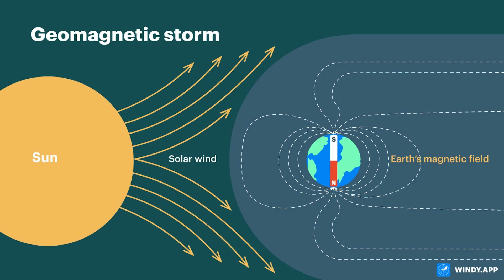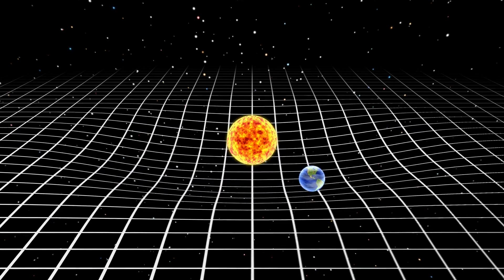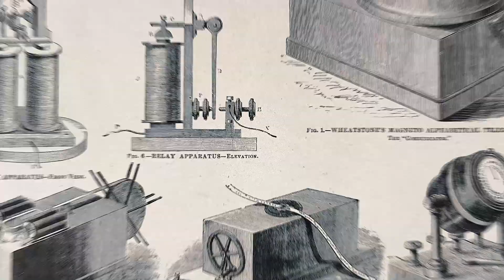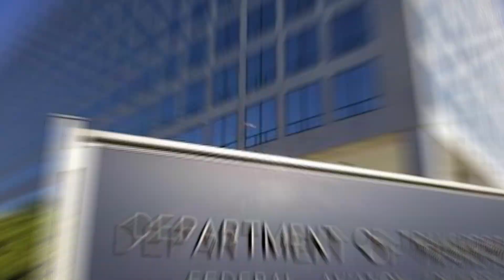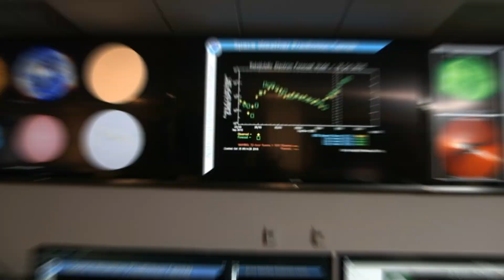Elon Musk Just REVEALED A Deadly Mystery About The Sun!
Even though a powerful solar storm could destroy the internet, space weather forecasts would at least give us a day or two to prepare. Or perhaps not, as scientists have recently identified a brand-new type of solar storm that attacks without warning. Are we prepared for the next catastrophic solar storm? Let’s find out as Elon Musk update as all!

And let’s dive in!

According to Musk, more than 150 years have passed since the largest geomagnetic storm ever seen. At this time, the sun is at its highest intensity. When Richard Carrington and Richard Hodgson saw an extraordinary event in 1859, it was simply another September night. The two British scientists were not present at the same time, but they both happened to be looking through telescopes at the Sun at the precise instant that a large ejection shot out of the blazing star. Within a few days, other people on Earth observed telegraph cables, the most cutting-edge technology at the time in Europe and North America, erupting in sparks and brilliant aurora swarming the skies.

One of the two astronomers who originally described the solar flare gave it the name Carrington Event, which came to be known as that event. It remains the largest geomagnetic storm ever recorded despite taking place more than 150 years ago, though we lack measurements to say precisely how big it was.

Since then, there have been a few severe geomagnetic storms that have affected Earth, all of which have led to power outages and satellite damage. Consequently, resistance has been included into our technology by satellite and electricity businesses. What would happened, though, if a solar flare of the magnitude of the Carrington Event occurred today? Could we handle it?

The answer, according to Alexa Halford, associate chief of the Heliophysics Science Division at NASA's Goddard Space Flight Center, is a circumspect yes. Though we've made progress, she acknowledges that there is still more to learn.

When the Sun flares, it releases electromagnetic radiation. These spurts typically only last a few minutes, although they can also occasionally continue much longer. Coronal mass ejections, which spew magnetic fields and gas, are occasionally linked to them. On Earth, however, not every solar flare or coronal mass ejection will have an effect; this depends on the size of the burst and the direction it is traveling in. It's doubtful that we would be affected by a solar flare that happens on the Sun's far side, for instance, Musk stated.

Even if it does occur on the near side, because of our distance from the Sun and the fact that we are a relatively small target, the burst frequently misses us in our direction. A coronal mass ejection, which travels at a speed of around 4.5 million miles per hour, was created in 2001, for instance, when one of the greatest solar flares ever recorded erupted into space. Fortunately, on its route into space, it swiftly passed by us.

Even while technology at the time of the Carrington Event in 1859 was rather basic, it still had a significant impact on telegraph lines. At the time, unplugging the cables was the only way to stop the sparks from exploding from them. However, they continued to function in part because of the flare's expelled particles, which hit the lines' current.